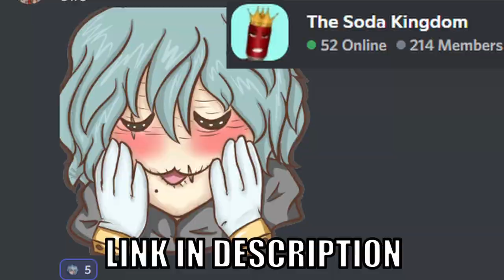Dry Boys - Bussy Water ft. DJ Hawks (prod. Fantom) | Shigaraki, Dabi, Hawks | MHA Song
The 1st original Dry Boys Song! Dry Boys - Bussy Water ft. DJ Hawks

The beat is produced by Fantom
Beat: [FREE] DaBaby x Megan Thee Stallion Type Beat - "PUMP IT!" (prod. Fantom)